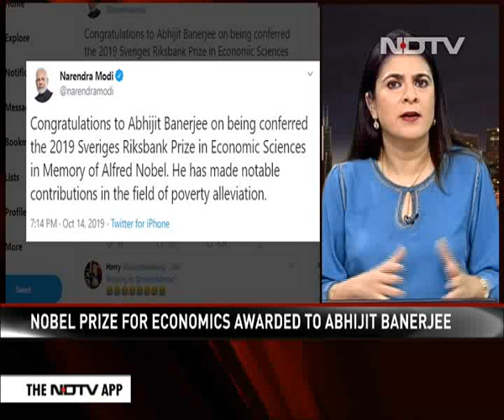How Nobel Winner Abhijit Banerjee Described State Of Indian Economy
Abhijit Banerjee, Economics Nobel winner this year along with Esther Duflo and Michael Kremer, recently delivered a sharp critique of the Indian economy and rated the fall in consumption as "extremely serious". The 58-year-old was speaking at Brown University last week when he spoke about institutions turning into "zombies" and investment nosediving. He also blamed centre's big-ticket economic decisions - demonetisation and implementation of Goods and Services Tax - for what he called a "demand problem". "I talk to my business friends. And they say that it is impossible to invest, you don't know who is going to call you up and say that's not the right thing to do," Abhijit Banerjee said on October 9 at Watson Institute, Brown University. (Video Courtesy: Brown University)